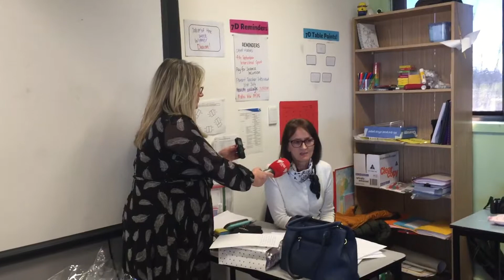Bila mi je cast druziti se sa ucenicima bosanske skole u Melbournu 24.08.”19,